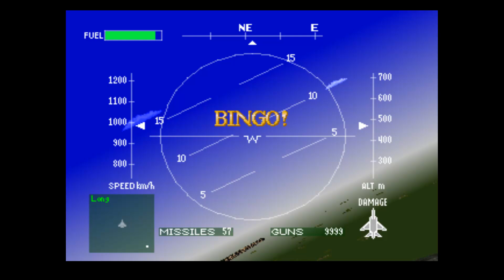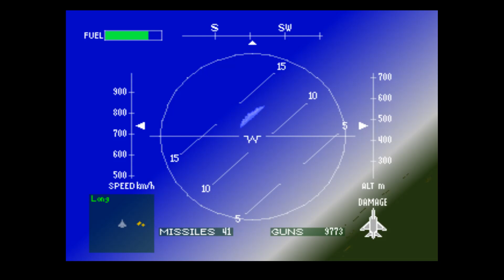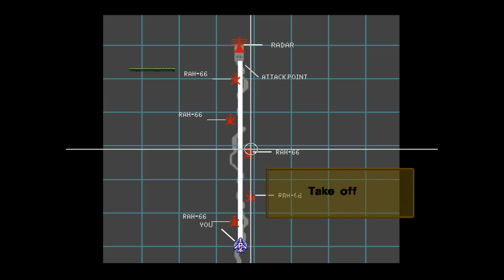Air Combat - Walkthrogh 03 (PS1 European)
Air Combat ist ein Kampfflugsimulations-Videospiel aus dem Jahr 1995, das von Namco für die PlayStation entwickelt und veröffentlicht wurde. Die Spieler steuern ein Flugzeug und müssen eine Reihe von Missionen erfüllen, deren Ziele von der Zerstörung feindlicher Formationen bis zum Schutz eines bestimmten Ziels vor feindlichem Feuer reichen.